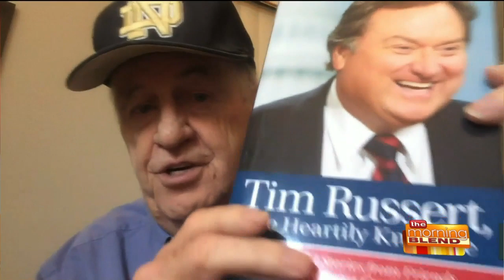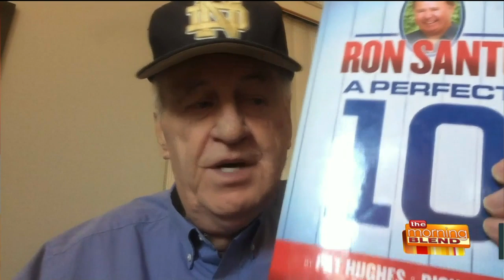The Ultimate Father’s Day Gift for Any Sports Lover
Still looking for that perfect sports lover Father’s Day gift? Author Rich Wolfe has you covered! He joins us to share his special connection to the Milwaukee Brewers’ Manager and his book “Craig Counsell – All It Takes is All Ya Got.” But the fun doesn’t end there – this Father’s Day special comes with 16 additional books!  You can purchase the ultimate sports fan book package for only $29.95 (normally $360 when purchased separately) on SportsFanBooks.com/Milwaukee. The package includes the following:  Hardcover Books Included:  Craig Counsell - All It Takes Is All Ya Got!  For Milwaukee Braves Fans Only!  Joe Maddon - HALLELUJAH! We're Gonna Party Like It's 1908  Audio and E-Books Included:  Vin Scully - I Saw It On The Radio  Oh What A Knight/Knightmares  Mike Dikta - Da Coach  Remembering Jack Buck  Tony Gwynn - He Left His Heart In San Diego  I Remember Harry Carry  Kurt Warner - And The Last Shall Be First  For Notre Dame Fans Only - The New Saturday Bible  Tim Russert - We Heartily Knew Ye  Ron Santo - A Perfect 10  For Milwaukee Braves Fans Only!  BONUS (audiobooks):  Jon Gruden  Tom Brady - There's No Expiration On Dreams  Free Super Bowl Tickets!  and  "For Packers Fans Only" e-book